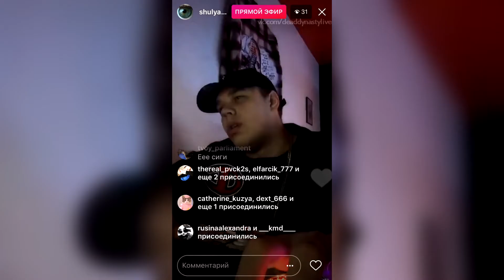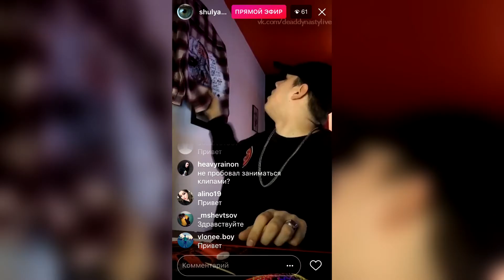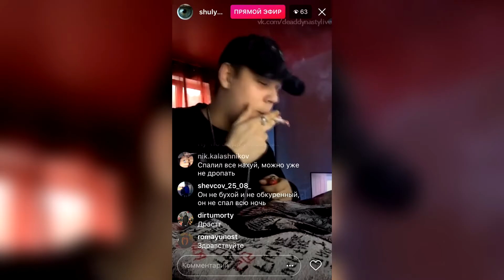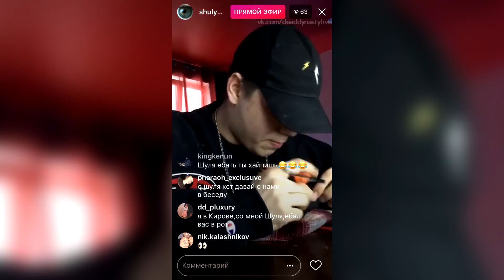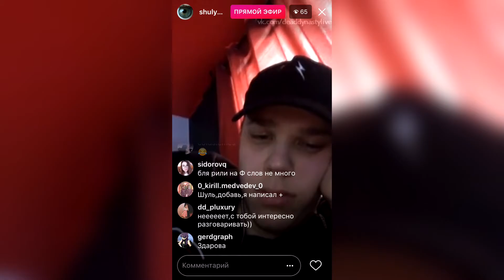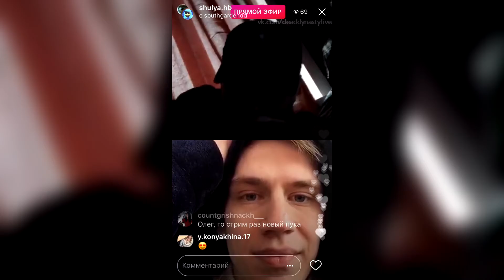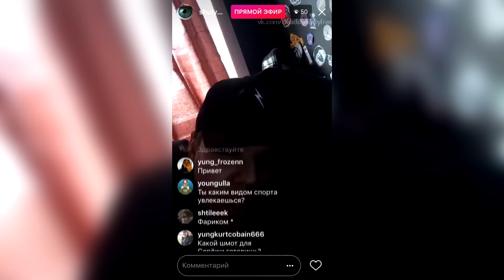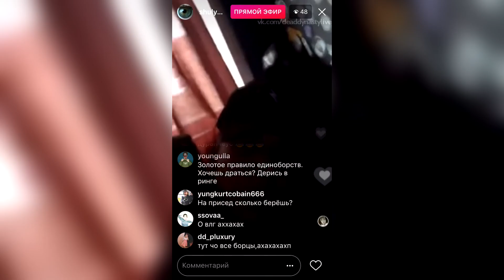SHULYA – 23 января 2018 [Instagram]